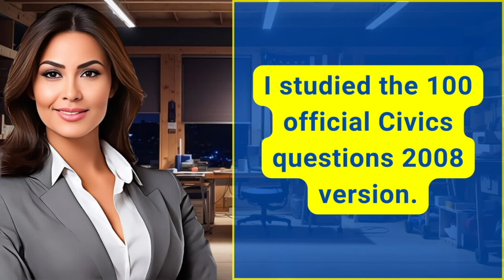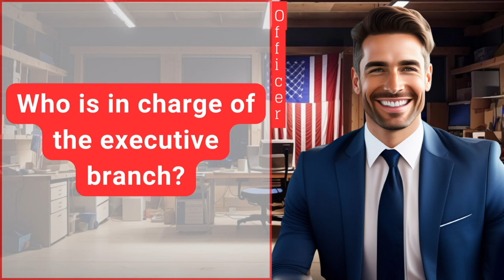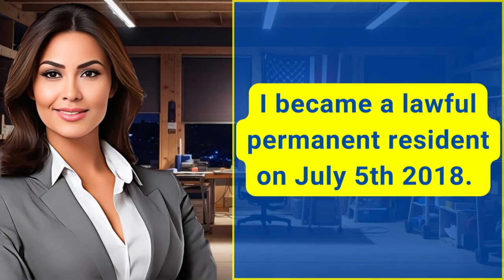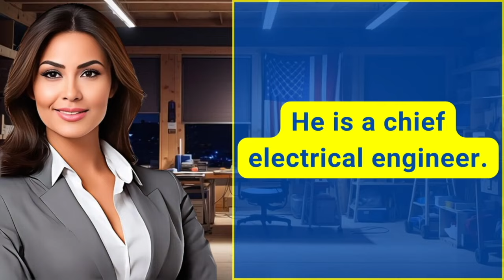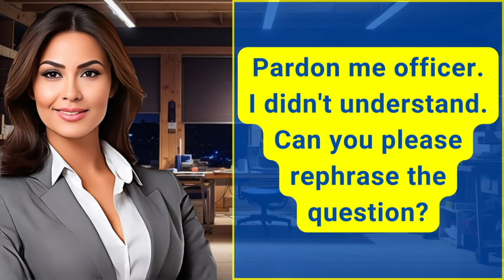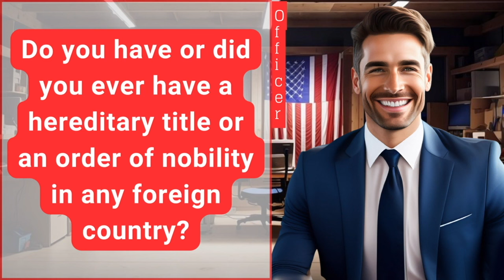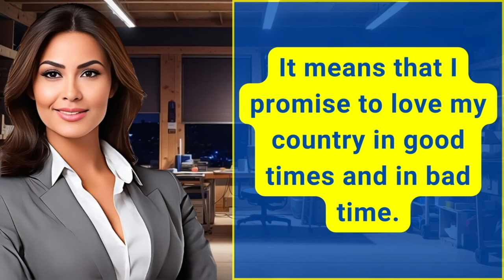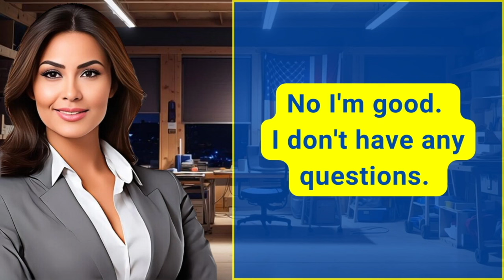NEW! (Actual Case) US Citizenship Interview 2024 Questions & Answers Practice | N-400 Naturalization